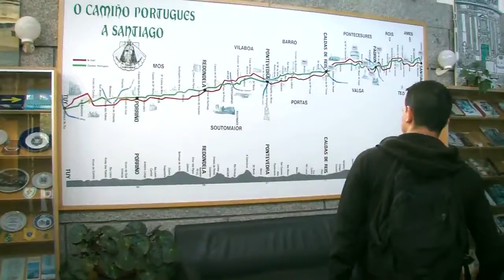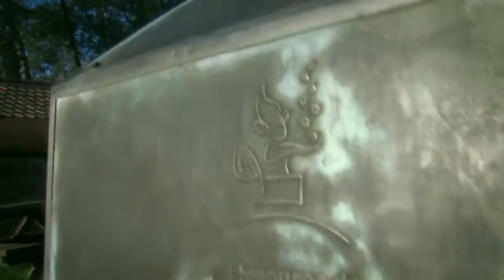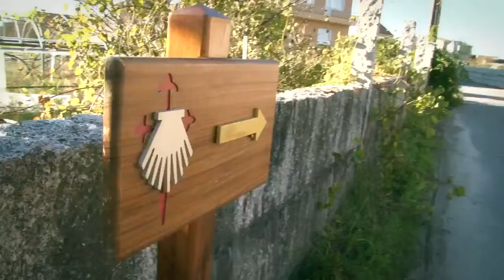Variante espiritual del Camino Portugués (Inglés)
Esta "Variante Espiritual" une dos Caminos Jacobeos, el Camino Portugués y el Camino denominado "Ruta del Mar", el ORIGEN de todos los Caminos. Ahora puedes realizar el mismo trayecto que siguieron los restos del Apóstol Santiago en su viaje a Compostela. Navegando por un paraje natural de gran belleza, podrás observar entre los cañaverales gran variedad de aves así como el único via crucis marítimo-fluvial del mundo. En el Camino del Mar encontrarás 17 cruceros que identifican este Camino de Santiago como la "TRASLATIO", el ORIGEN de todos los Caminos.